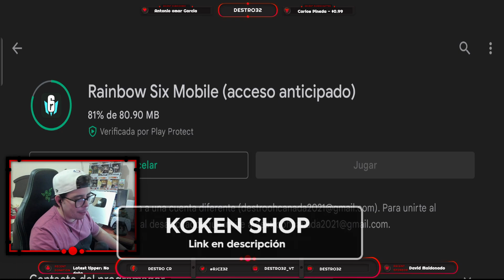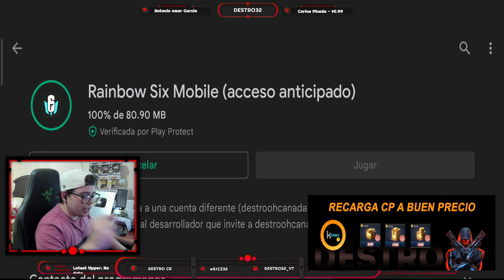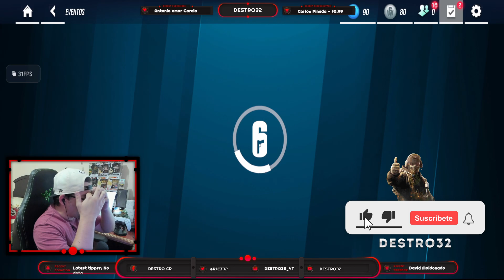ULTIMA HORA! NUEVA GRAN ACTUALIZACION DE RAINBOW SIX MOBILE | DESCARGA Y JUEGA YA!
NUEVO VIDEO EN EL CANAL DE RAINBOW SIX MOBILE!

🌎RECARGA DE COD POINTS CON DESCUENTO EN WARZONE MOBIE Y COD MOBILE👀